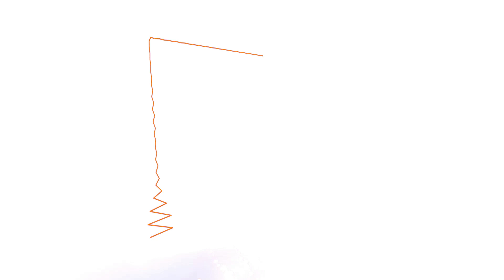Latin Festival Woodbridge Sunday August 27 Latino Festival 2023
Need a Plan B in these days of uncertainty? Consider taking your business online in 2021!